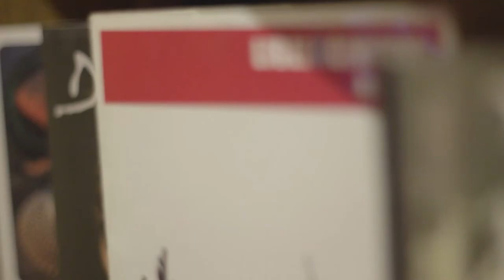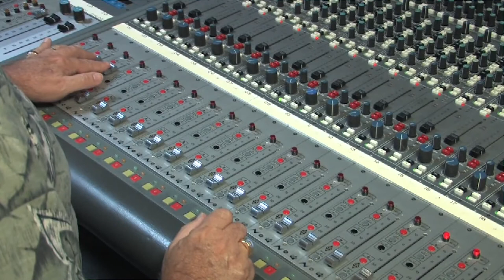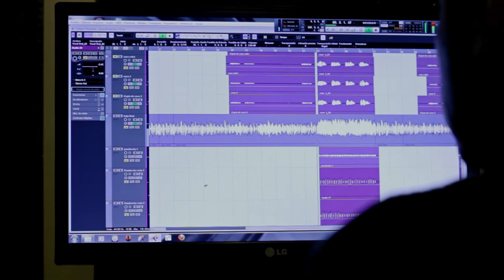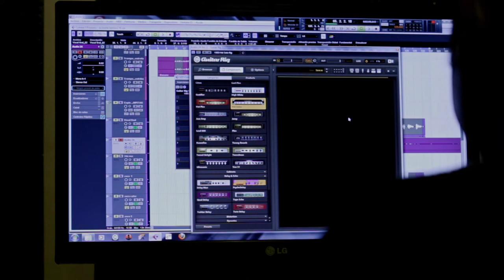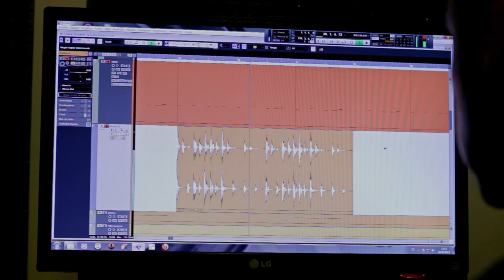El Mapa Digital - El Arte de grabar un disco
ES UN RUBRO QUE NO PARA DE MUTAR. LA MÚSICA PASÓ DE GRABARSE EN POCOS GRANDES ESTUDIOS A CINTA, A CREARSE EN MILES DE PEQUEÑOS HOME-STUDIOS EN TODAS PARTES DEL MUNDO. INCLUSO EL CD ES UN FORMATO YA OBSOLETO, Y SE PUEDE AHORA GRABAR, EDITAR, Y DIFUNDIR A TRAVÉS DE LA RED.